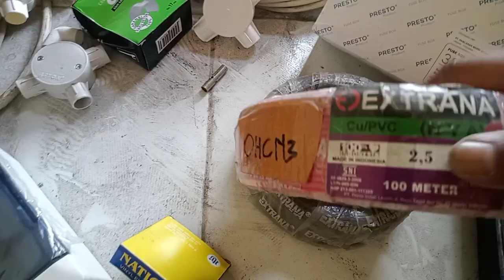nama nama bahan untuk instalasi listrik rumah // jenis matrial instalasi listrik rumah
nama nama bahan instalasi rumah atau  jenis bahan instalasi listrik rumah kali ini putra listrik berbagi Vidio tentang nama nama alat atau nama nama matrial yang di butuhkan untuk pemasangan instalasi rumah dan untuk standar pemasangan Instasi rumah yaitu ada kabel untuk jenis kabel bisa pakai NYM atau NYA untuk pipa juga sama ada yg 20mm ada yang 5/8 tinggal kita aja yg menentukan ya kawan .bahan bahan untuk instalasi rumah di antaranya ada ,,,kabel ukuran menyesuaikan beban bila beban besar kabel juga harus besar ini umum di pakai saya pakai untuk induk saya pakai ukuran 1* 2,5mm dan untuk ke buangan lampu 1*1,5mm ,,matrial yang harus di siapkan .kabel ,Tedus,solasi,klam kabel,pipa,fitinglampu,stop kontak,saklar dobel,saklar tunggal atau saklar engkel,friser ukuran 6mm dan MCB

Terimakasih yg sudah menonton Vidio ini semoga bermanfaat